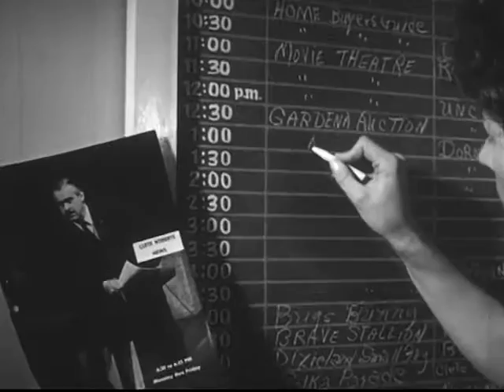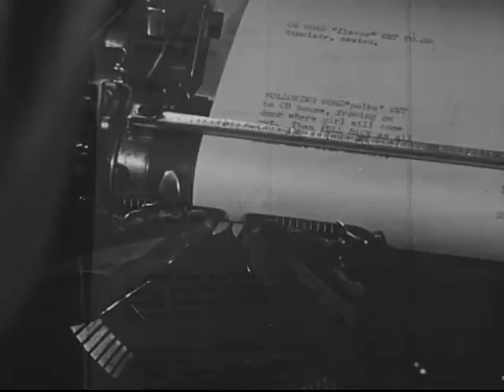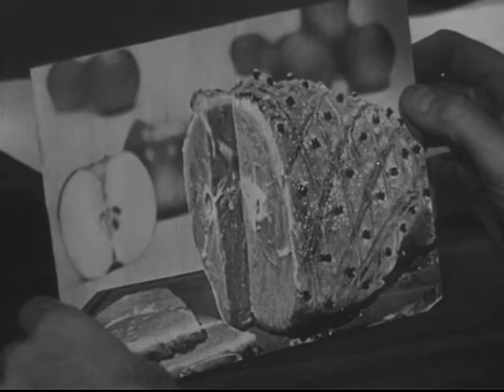Television Serves Its Community (1960)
Shows how tele­vi­sion pro­grams are pre­pared for trans­mis­sion to the homes of a com­mu­ni­ty. Fol­lows three pro­grams as they are planned, re­hearsed and tele­vised. Shows the use of live cam­eras, film, mag­net­ic tape and re­mote pick-​ups from trucks and he­li­copters.